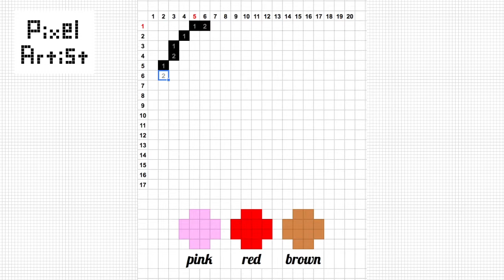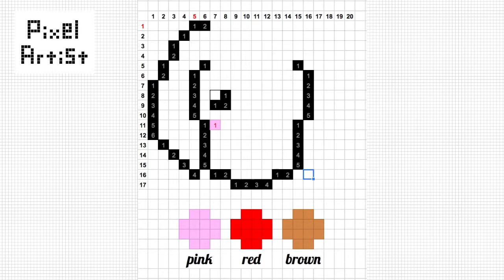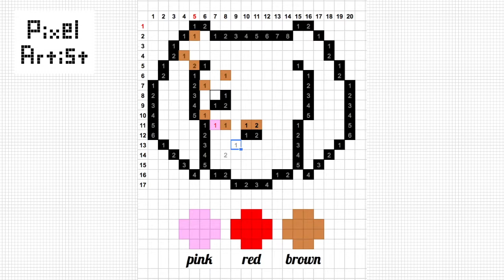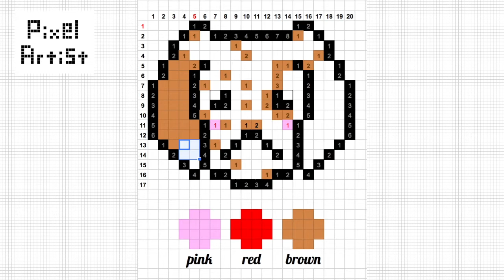【Pixel Art English Setter - Dog Series#10】How to draw a kawaii English Setter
Step by step drawing of an English setter with pixel art. Happy drawing!

More cute pixel dogs are available on the channel.

Music 「Lazy River Rag」by Dan Rebowitz